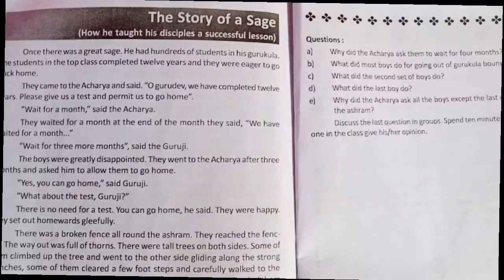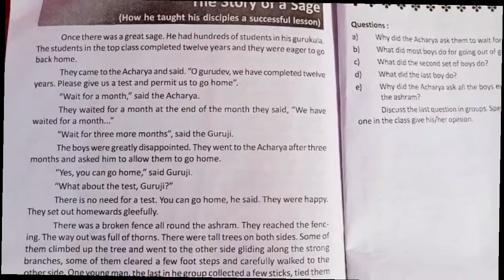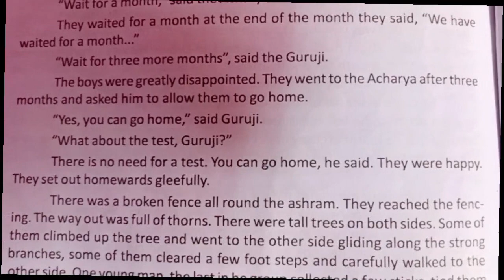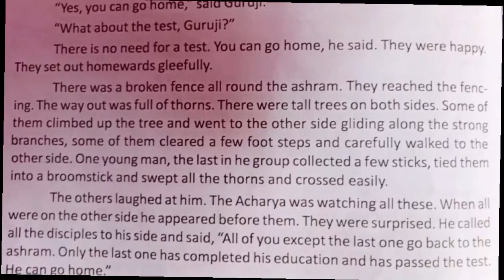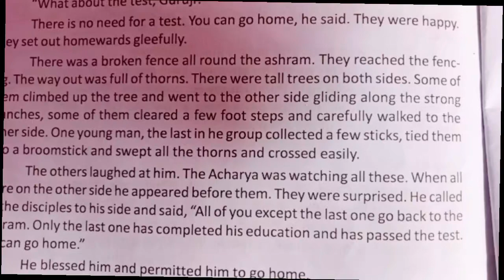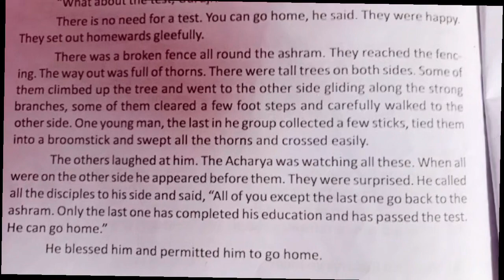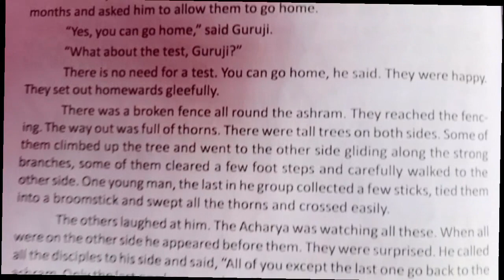The story of a sage#class7english/SSVN/SSN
Hi this is Kushal and welcome you to Shikha Tube This video contains a motivational and moral story , "The story of a sage". This lesson is for the students of SSVN and SSN Our channel also provide videos on tenses Article Determiners Prepositions and other parts of speech We have represented some beautiful stories and poems Thank you very much for watching our channel
about:
The story of a sage
SSVN
SSN

Please click below for our videos